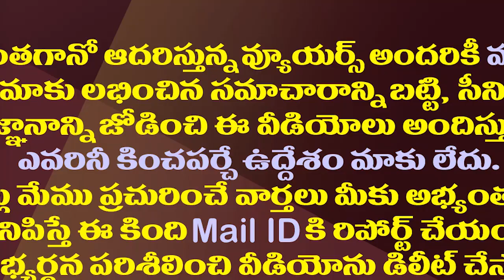చంద్రబాబుపై అయ్యన్న ఆగ్రహం వెనుక అసలు కారణం ఇదే| Reason behind Ayyanna patrudu anger on Chandrababu